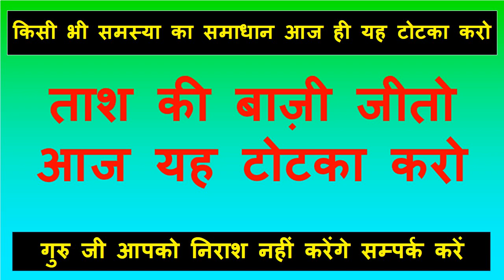आज रात ठीक १० बजे यह कर लिया तो आपके सारे काम चुटकी में होंगे सारे के सारे